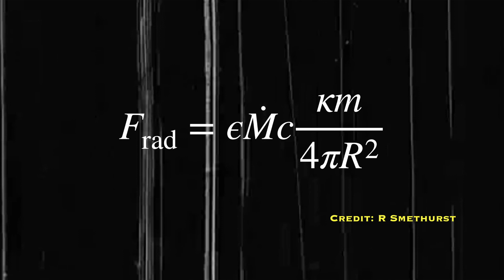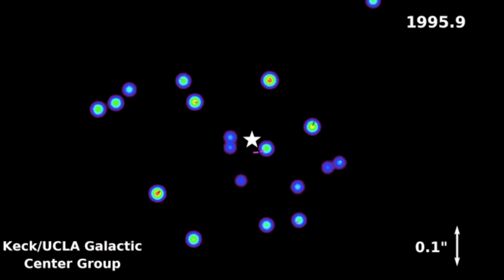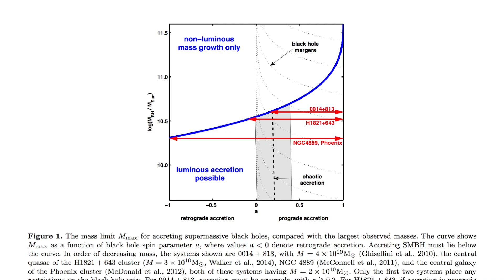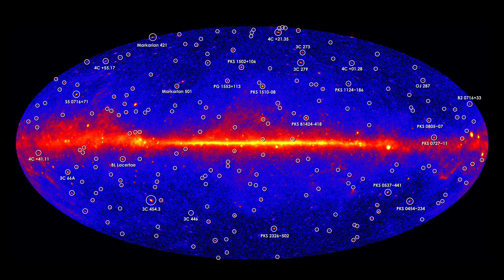How massive can black holes grow?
How heavy is the heaviest black hole? Can it get any heavier? To understand that we have to understand how black holes grow and how they're limited by the physics of accretion of material. So it got me wondering how long it would take to grow a black hole that contains all the matter in the entire Universe... Of course, it turns out that's not entirely physically possible...

My new book 'Space: The 10 Things You Should Know' is coming out September 5th!

My sister made the frame in the background as a present when I passed my PhD. It's not a real certificate. It's a decorative print for my office which I love. My sister does commissions